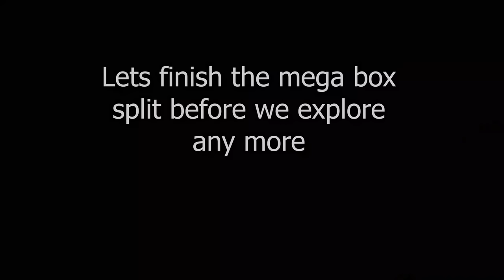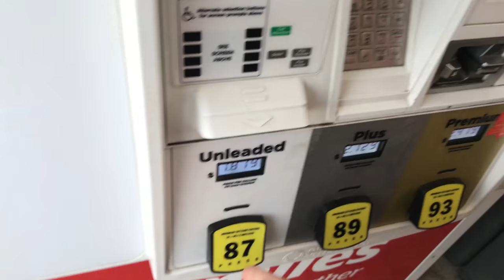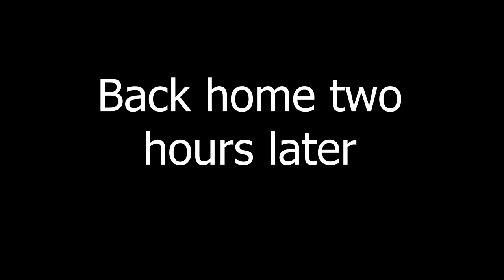Exploring Million Dollar Properties For Bees & Coronavirus Closes HONEY Convention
It's been a busy start to the season.  The phone has been blowing up with calls from anyone who even sees a bee.  So far this year I've done three hive removals and caught five swarms.  That may sound like a lot but I've probably taken fifty calls from people who either didn't have a bee problem that anyone could do anything about or they didn't want to pay anyone to take out that hive that's been in their house for seven years and is now eating through the drywall.  Just today I spoke with a gentleman who has bees in a cupola thirty five feet in the air and he's looking for someone to remove them for free.  He said they've been there for a lot of years and honey has been seen running down the walls several times.  People are so much fun.

Scout bees have been a pain this year.  I don't remember ever chasing so many infestations that turned out to be nothing more than scouts.  I guess the up side is that I've had a little free time to play with my cameras.  Maybe I should pursue landscape photography instead.

It really is looking like it's going to be a good year for the bees.  We had a mild winter and all the colonies I have that made it through winter are really strong.  The one in this video is what mine all look like right now.  Feral colonies will be the same.  In a couple of weeks I'll be having to schedule jobs.  In the mean time I'll explore abandoned places and million dollar forever builds in search of those giant hives we all love to see.

The 2020 HONEY convention had to be cancelled due to the Coronavirus or Covid 19.  It will be held next in 2021 around this same time of the year.

Don't forget to post your Dirt Rooster merchandise pictures on the Wall Of Fame
 Or post an intro video on "RooTube" in our community forum.  Remember, hold your phone sideways to record yourself.

Whether you are just starting beekeeping, have beekeeping questions or you are a pro and want to contribute to the conversations check out our forum

The infrared camera I use is FLIR One Pro for ios
These are the headphones I use for editing

The Bee Vac we used for most jobs can be found